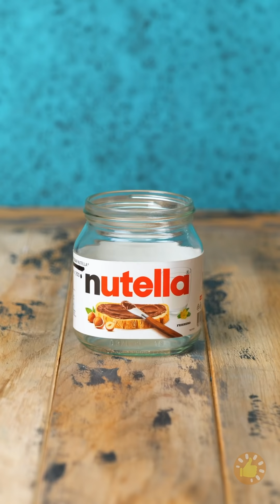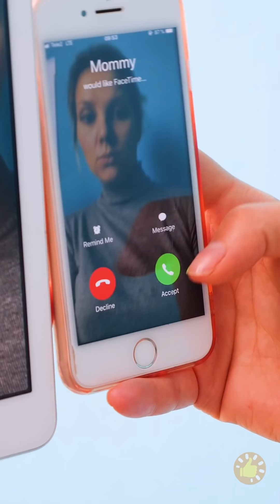TAL FILHA, TAL MÃE || O QUE SIGNIFICA SER MÃE👩🏻👧🏻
Minutagens:

00:00 Quando sua mamãe ama ioga

00:46 Meu filho corta o meu cabelo

01:46 Truque de Nutella

02:12 Brinco falso para mãe e filho

02:52 Dormindo com uma criança

03:10 Jogo de alimentação

03:55 Camiseta dos melhores amigos

05:15 Truques incríveis que você vai querer experimentar